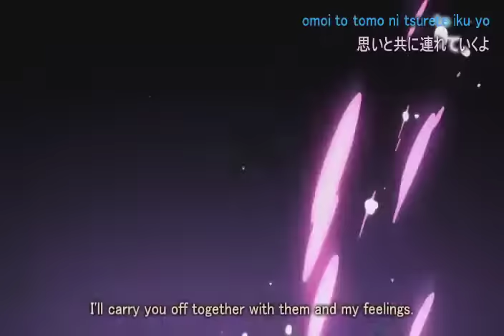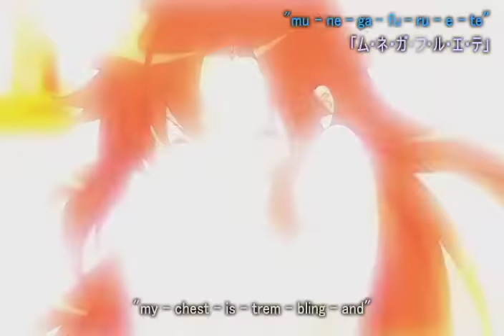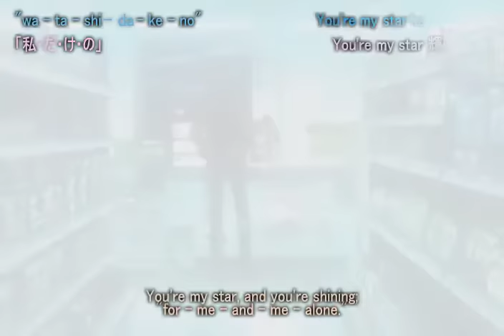tengen toppa gurren lagann - kirameki youko _ box pieces of sweet stars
hope all of you enjoy it